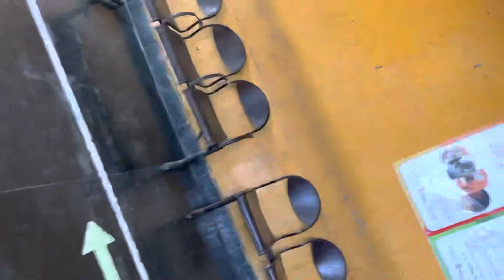Brother is Admitted to the hospital... Kya Hua OMG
Brother is Admitted to the hospital... Kya Hua☹️

Big Thanks To My All Viewers Aap Log Mere Videos Daily Dekhte Ho Ishi Trah Aap Apna Pyar Bnaye Rakhna.